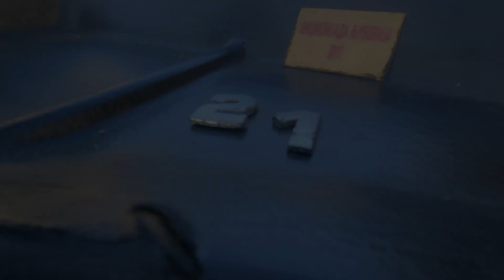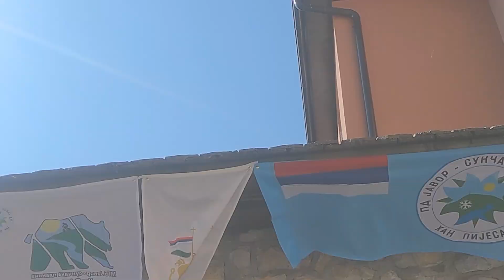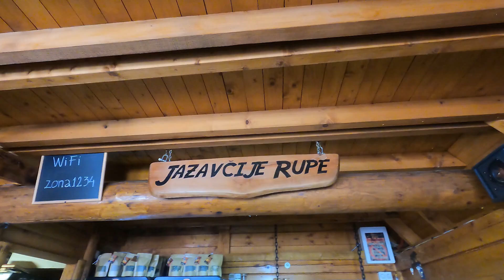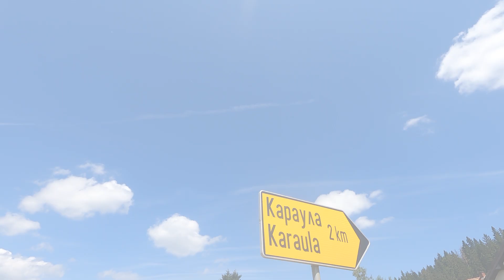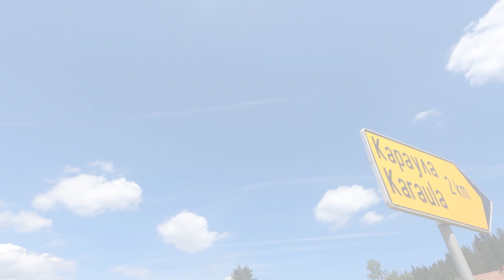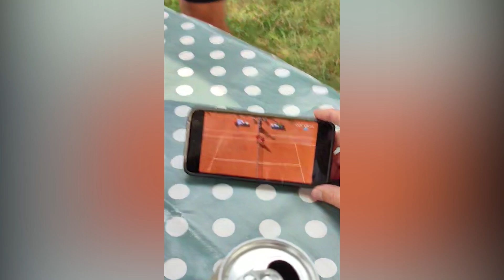MTB Han Pijesak - "Visit Javor 2024."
MTB druženje sa 60-ak biciklista (od čega 5 dječaka starosti od 11 do 14 godina). Staza je markirana na 62km (+/-  10km zbog nekih koji smo pogrešno skrenuli sa puta :) ), a prirodna bogaststva koja su prikazana se jedino na ovaj način i mogu doživjeti. Trasa je najprije podrazumjevala putanju starog voza "Ćire" iz Han Pijeska, sve do Pjenovca, nakon čega je posjećeno spomen obilježje za 59 proletera i 3 narodna heroja koji su u istom danu, 21. januara 1942. nastradali od strane njemačke vojske.

Nastavak ture vodi preko rijeke Bjesnice, koja je inače 100% čista za piće (kolika rijetkost), sve do Planinskog kampa u Malom polju poznatog kao  "Jazavičje rupe" putem koji se naziva "Staza zdravlja".

Takođe, posjećen je  i objekat "G-1" u Crnoj Rijeci, koji je bio centar Generalštaba Vojske Republike Srpske u periodu od 1992. do 1995. godine.

Za kraj, ručak u Planinarskoj kolibi u mjestu Kusače, i vrhunac atmosfere prilikom osvajanja Noletovog zlata na Olimpijskim igrama po prvi put u njegovoj karijeri.

Predivno iskustvo, i sve pohvale za domaćine i organizatore ove manifestaccije !